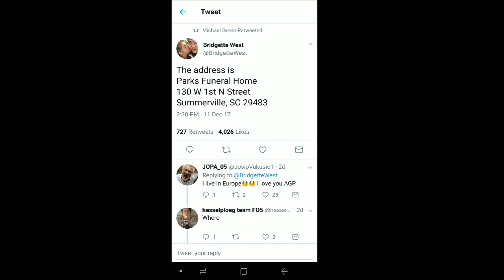Angry grandpa info address for service and more